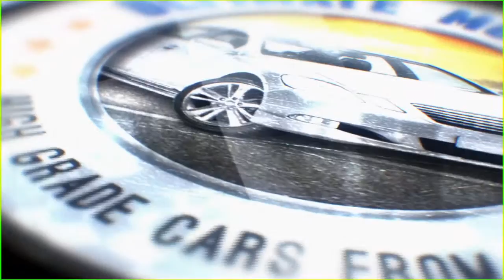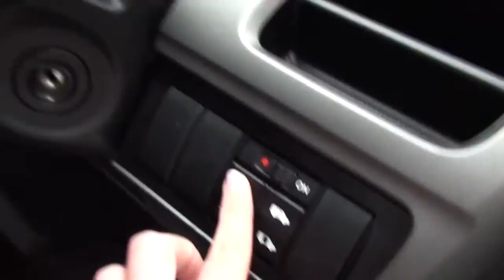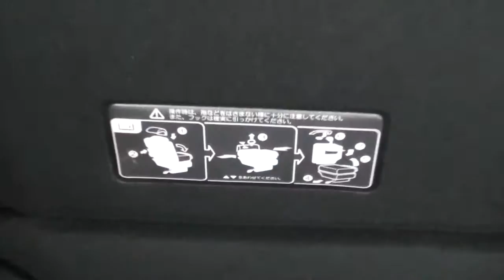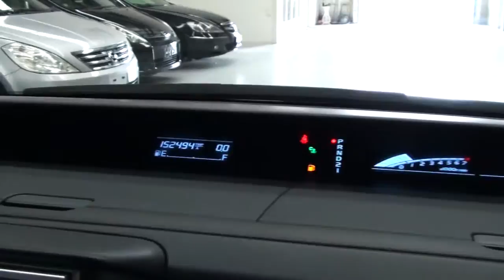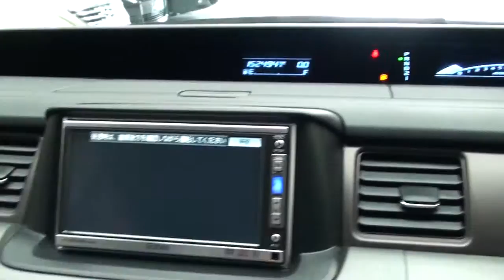Honda Stepwagon Aero Edition 2007 4WD 8 Seater 2 0L